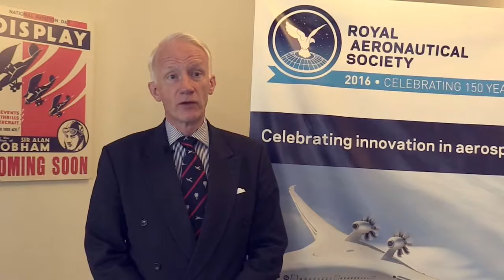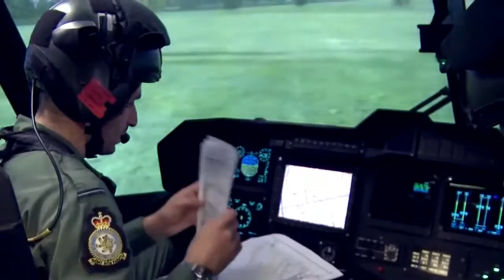FIA 2016: Former CAS talks up UK forces capability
With the Farnborough International Airshow almost upon us, ACM Sir Stephen Dalton (Rtd), president elect of the Royal Aeronautical Society, speaks to Shephard about the current state of the armed forces in the UK.